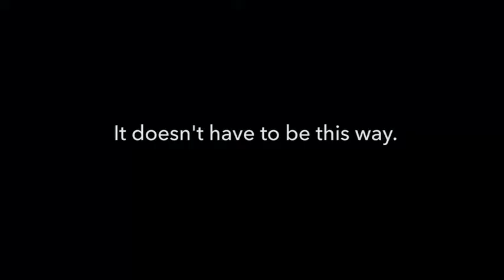Mary's Place Homeless Shelter for Starbucks SD for Randall Morris Foundation Website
*content provided by Mary's Place